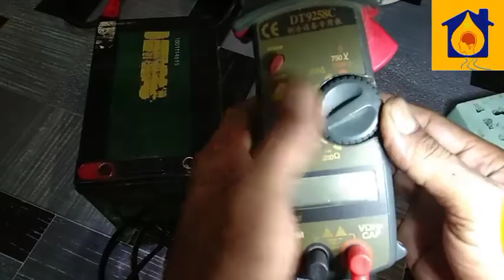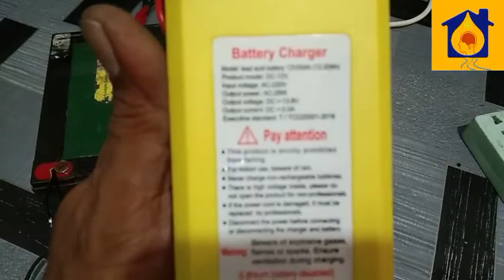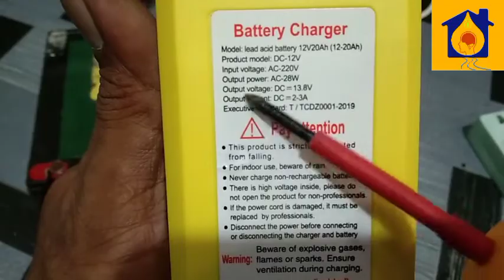Wifi Rowderတွေကို စက်ဘီးBatteryနဲ့ အသုံးပြုမယ် (12V Battery using for wifi rowder)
ဒါလေးကတော့ အလွယ်တကူအသုံးပြုလို့ရနိုင်မဲ့ပုံးလေးပါ
လိုတာရှိခဲ့ရင်လဲ စားရေးမေးနိုင်ပါတယ်ခင်ဗျာ